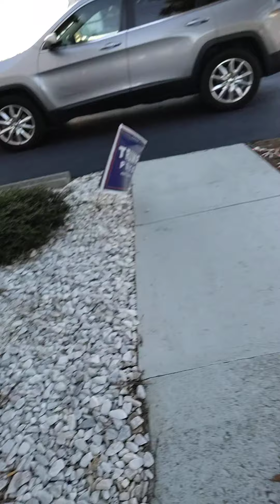The Ruby slipper game at 3 a.m. do not play this slippers